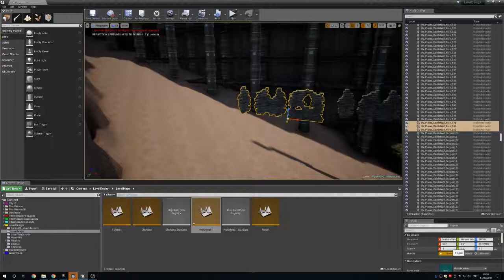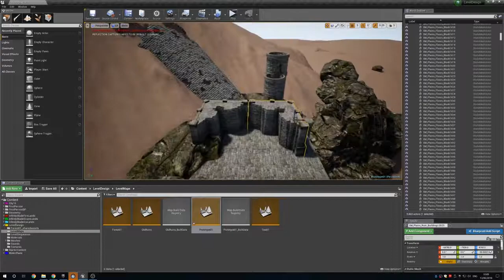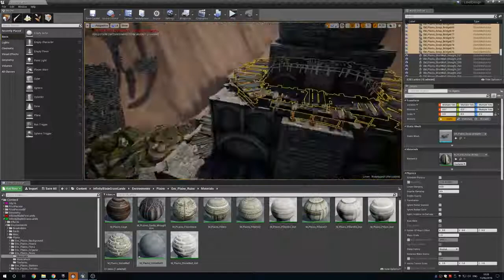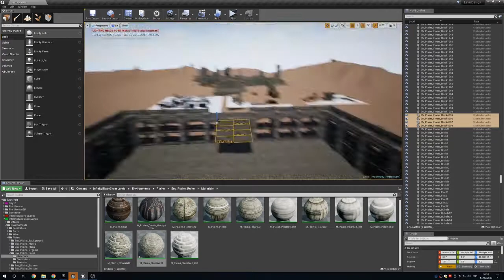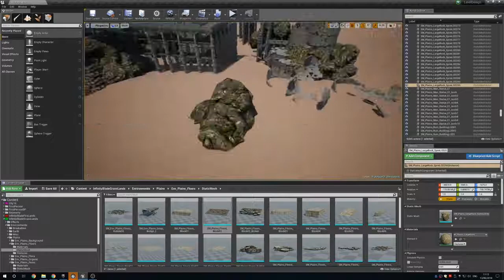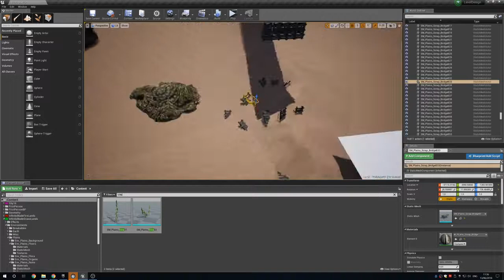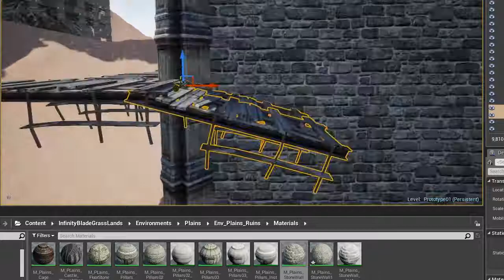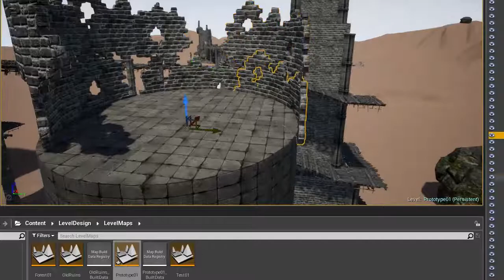Speed Level Design - Old Ruins | Day 5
Sorry for the lower quality at the start video, I was using a different computer that didn't render the video's with a 1920x1080 Resolution.

This is the Fifth Day for the speed design, The concept for this project is to create Old Ruins using Unreal Engine 4 (UE4) that
takes inspiration from the Prince of Persia and Assassins Creed games. Looking at different environments from each game I
started to compile a game concept for the environment I wanted to create, once I had an idea in mind I started to create the
foundation on the level and build upon it. As the finalized concept for the game I aim to create an immersive atmosphere that
the player can lose themselves in. The project on the Fifth day took around 2 hours to develop.

At the end of a set amount of projects I will release a bundle of cinematics from each project I create

== Software Used ==
- Unreal Engine 4 (UE4)
- World Machine

       - Battle of Kings
       - End Game